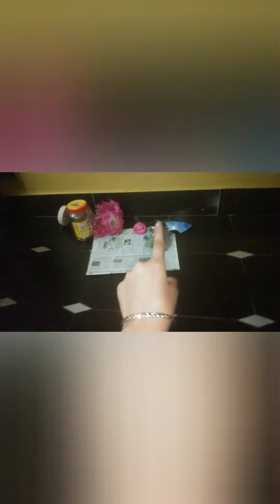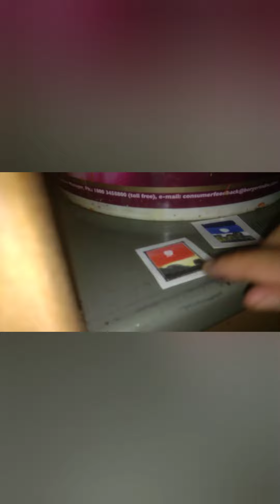my setup tour ll mini vlog ll @varu's art lab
this is my temporary steup not real